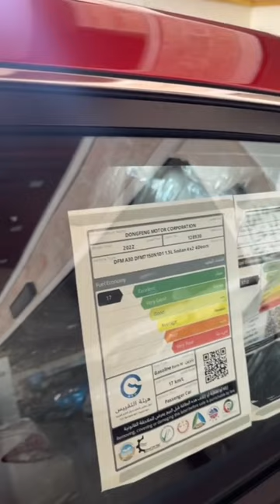دونق فينق DONGFANG A30 2023 فل كامل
المقدمة 00:00
السعر 02:00
المحرك 02:20
التصميم الخارجي 03:20
استهلاك الوقود 04:15
المساحة الخلفية 04:55
التصميم الداخلي 05:15
المقصورة السائق 06:50
عيوب السيارة 09:00
التغيرات الجديدة 09:50
الخلاصة : 10:20

حسابات شخصية
يوسف البرناوي